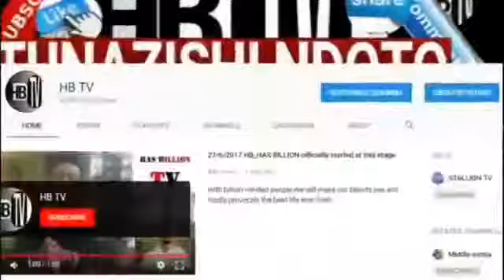Rotimi ageukia UKRISTO, Aanza kusali na kuabudu na Vanessa Mdee.